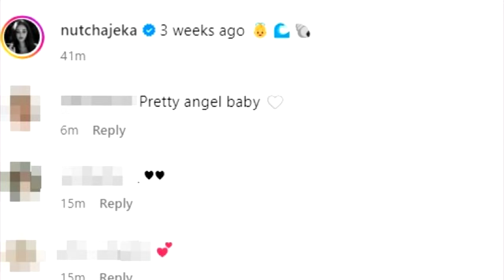วาสนาหนุ่มหมื่นล้าน! นางเอกดังขึ้นแท่น ว่าที่คุณแม่ที่สวยที่สุด !!!